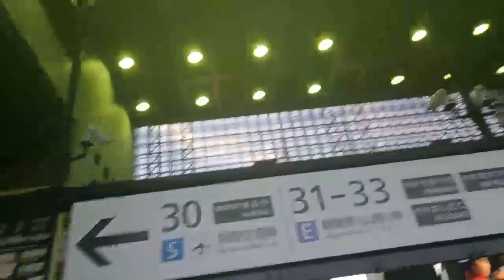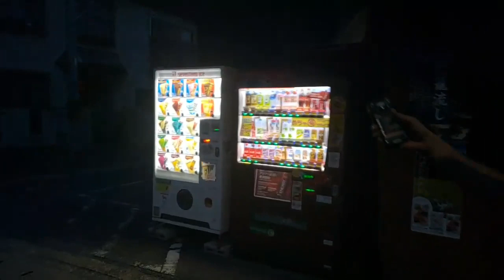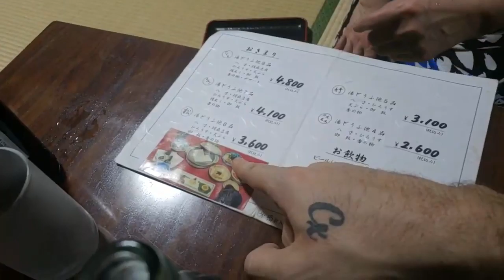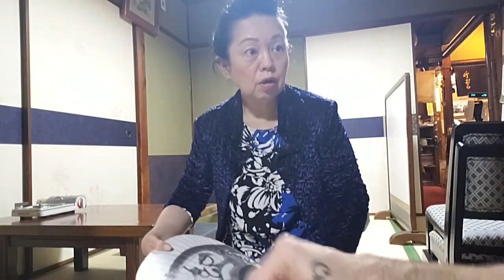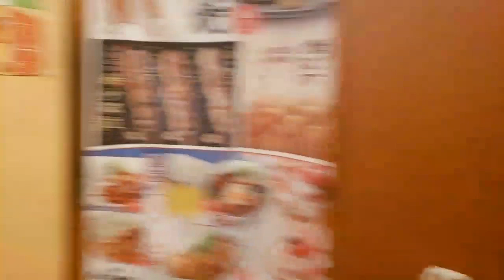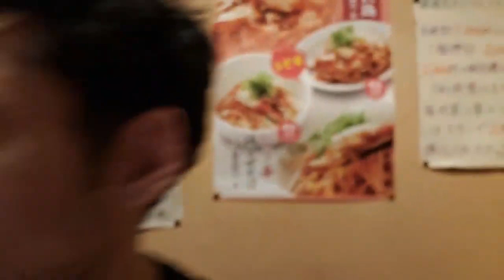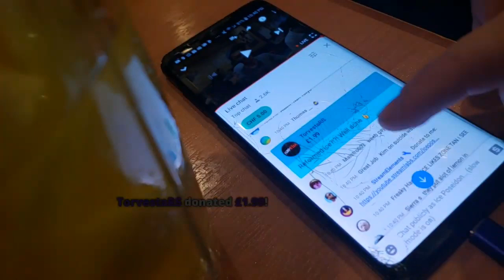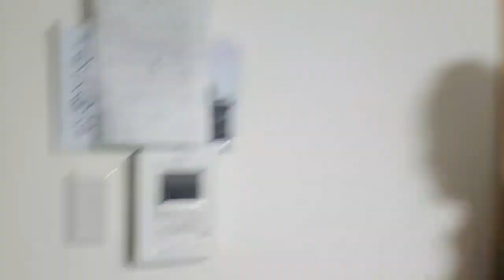AMERICANS IN OSAKA [17/7/2019] [1/2 VOD]